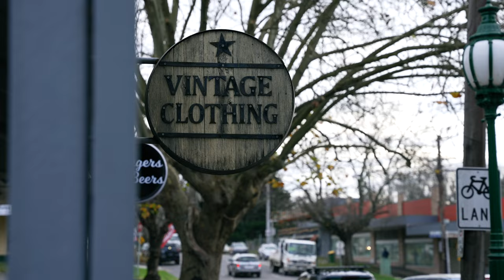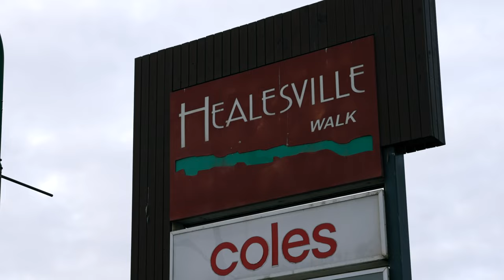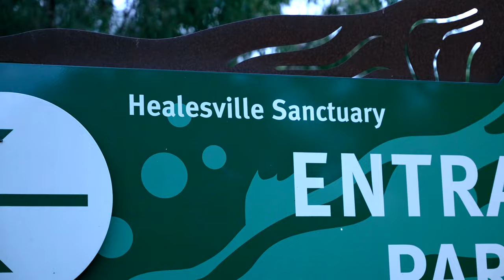LEASED - 49 - 51 Maroondah Hwy, Healesville - Childcare For Lease